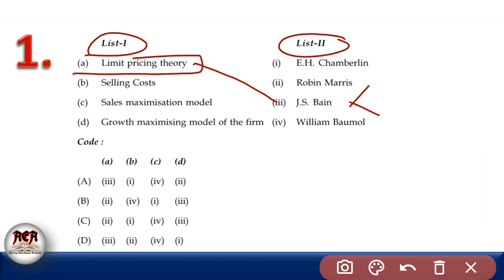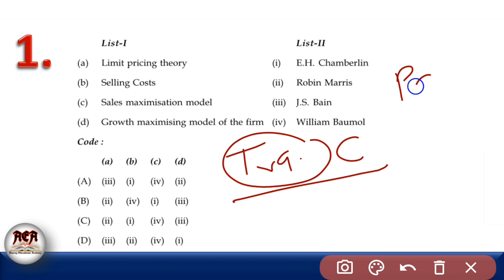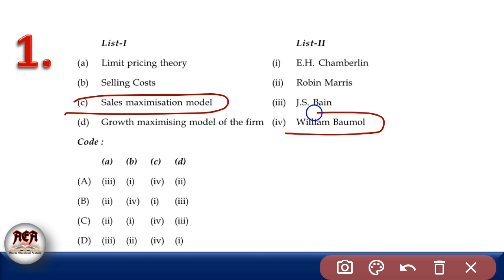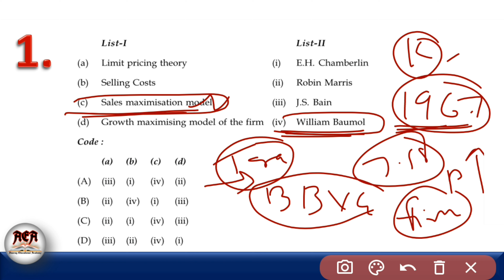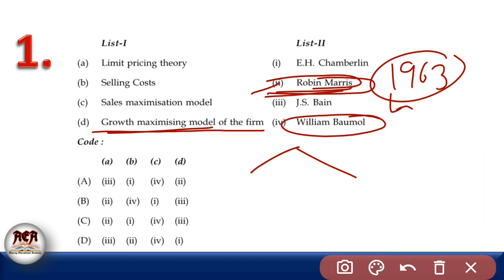#01 Match The List-1 To List-2